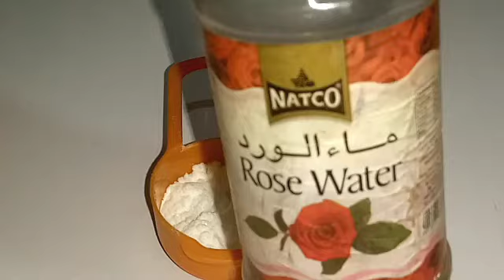Dark Armpits How To Get Rid Of Them/Razor Bumps How To Get Rid Of Them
Dark armpits how to get rid of them/razor bumps how to get rid of them is the title of this videoHow to remove black underarm has become a pain to some individual.In this video I ll walk you through with some home remedies on how to lighten dark armpits naturally.All these are found in your kitchen.Keep on watching to learn the methods...